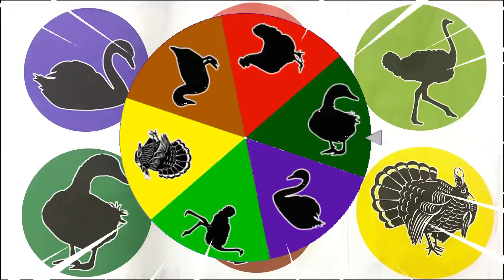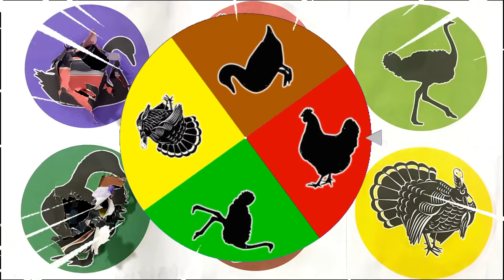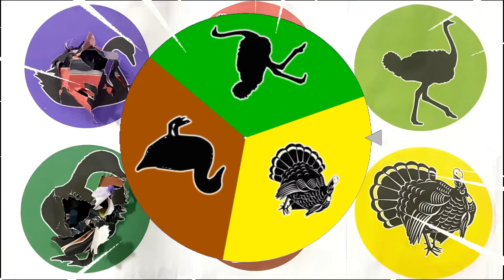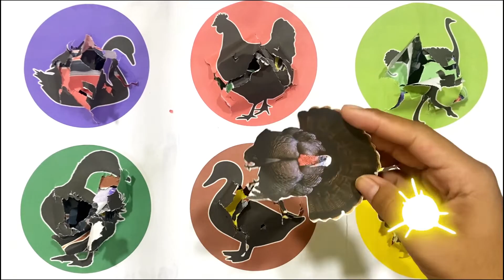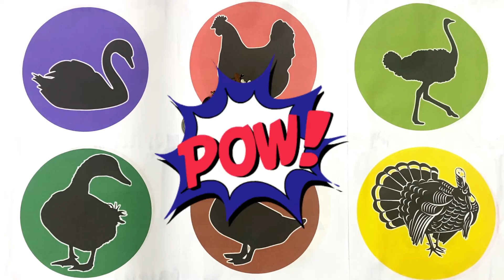SpinWheel Kalkun, Burung Unta, Angsa, Bebek, Mentok, Ayam